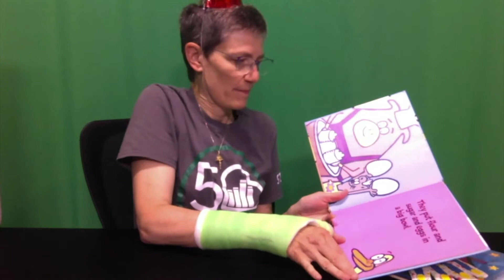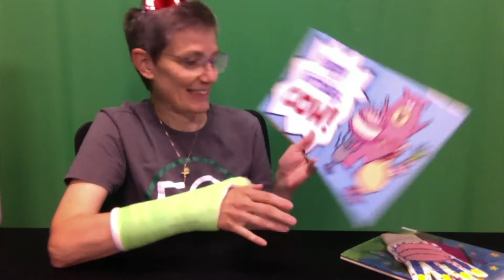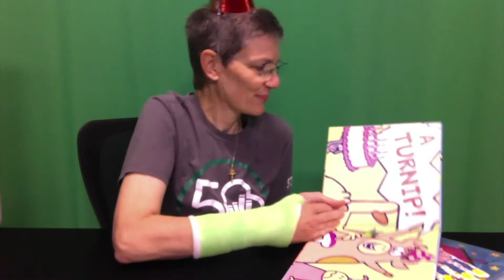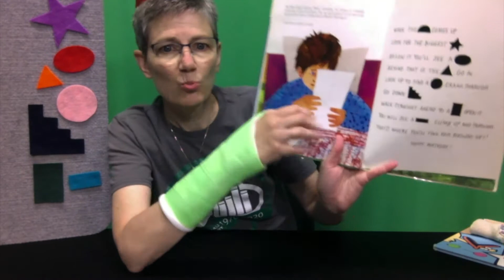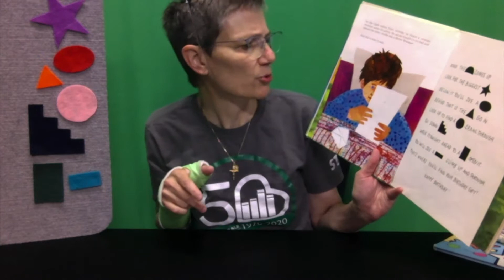Miss Laura's Puppet Show: Happy Birthday, Fountaindale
Join Miss Laura for a special storytime celebration in honor of Fountaindale's 50th birthday! Enjoy birthday stories, activities and a fun puppet show, and even learn the ASL sign for Happy Birthday.